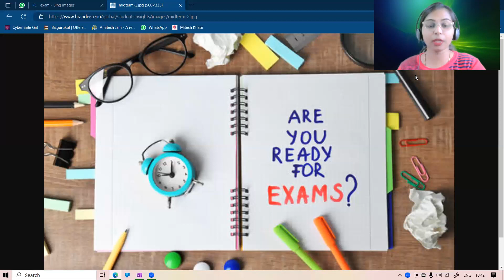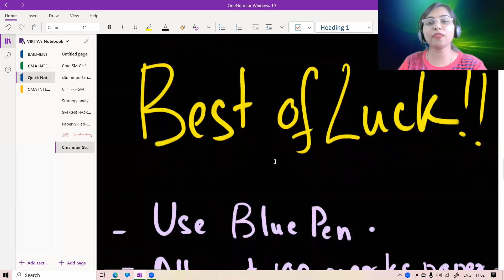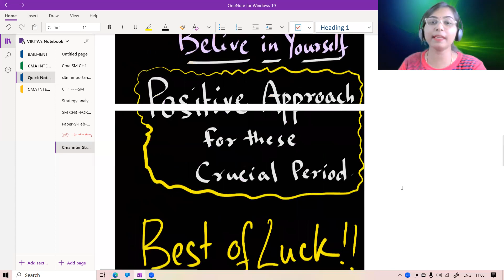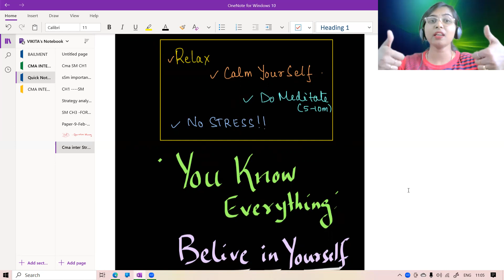CMA JAN 2023 STRATEGY -BE POSITIVE : INTER FINAL EXAMS in English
cma inter final students learning knowledge exams jan2023 postive relax medidate best of luck !! revise rewind refresh !

HAppy Learning !!
Best wishes
CMA Vikita :)